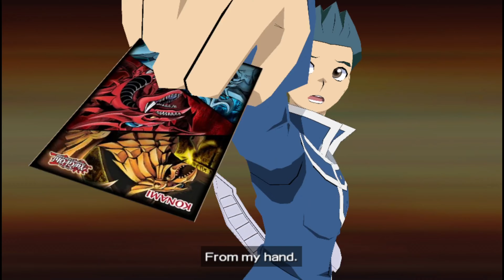Yu-Gi-Oh! Tag Force HD Part 37: JADEN USE THE TRAP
Oh man. This kid is upsetting me.